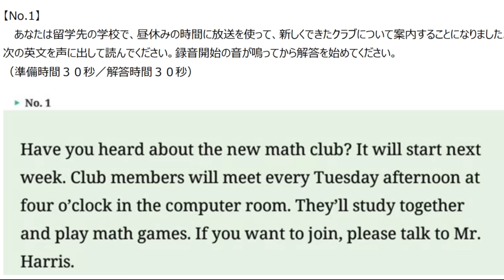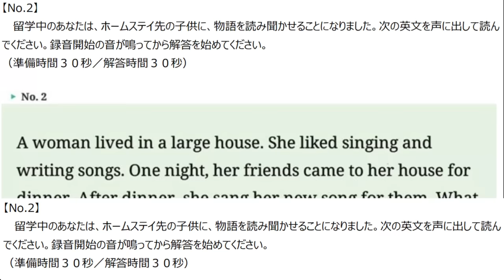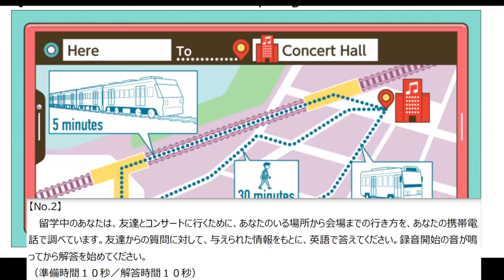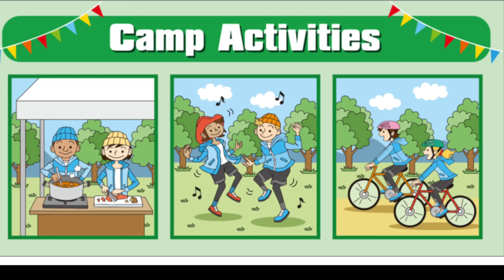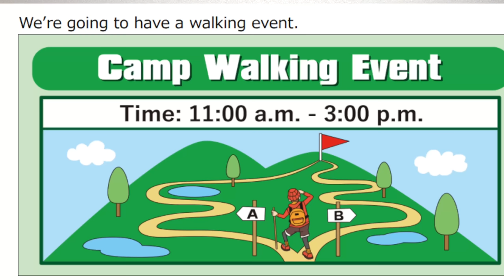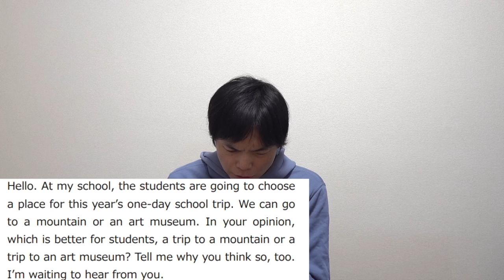中学英語スピーキングテスト（ESAT-J）にTOEIC満点講師挑戦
中学英語スピーキングテストESAT-J

【英語スピーキングテストの6割が0点】実際にTOEIC満点講師が解いてみた

‹出演者情報›
もりてつ
発音指導士

esat-j
中学英語スピーキングテスト